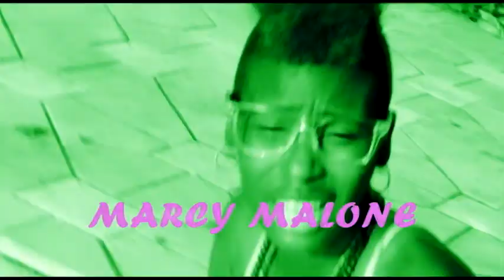I Spit Fire ~ 2 part Freestyle "MARCY MALONE"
MARCY MALONE SPITTIN HOTT FIRE ~ TWO 16's.. P POWER